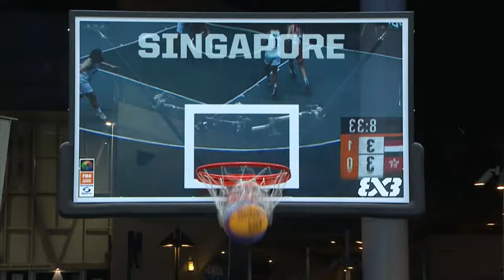RE-LIVE | FIBA 3x3 Asia Cup 2024 | Day 1 - Qualifying Draw | Session 3 | 3x3 Basketball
Join us to watch Day 1/Session 3 Qualifying Draw of the FIBA 3x3 Asia Cup 2024 tournament, held in Singapore.

Day 1 Schedule:
00:00:00 Intro
00:07:00 Northern Mariana Islands vs Sri Lanka | Men Qualifying Draw B
00:31:46 Republic of Korea vs Indonesia | Men Qualifying Draw B
01:03:57 Kazakhstan vs Tahiti | Men Qualifying Draw C
01:33:09 Kyrgyzstan vs Australia | Men Qualifying Draw C
01:59:34 India vs Northern Mariana Islands | Women Qualifying Draw C
02:19:23 Indonesia vs Hong Kong, China | Women Qualifying Draw C
*All times in UTC+8